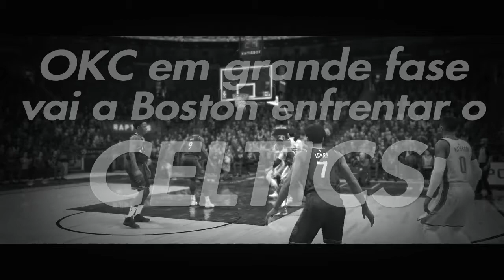Quem é Tatum ? | FRANCHISE THUNDER UP semana 23 | NBA LIVE 18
FRANCHISE THUNDER UP
Semana 23

THUNDER 49-25
Segundo no OESTE

OKC titulares: Westbrook, Roberson, George, Melo e Adams

PS: Acabei de ver no video do JOTAPLAYS que o TD GARDEN não é exclusivo do NBA LIVE ... hehehe ... Não mais.
Desculpem a nossa falha !!!